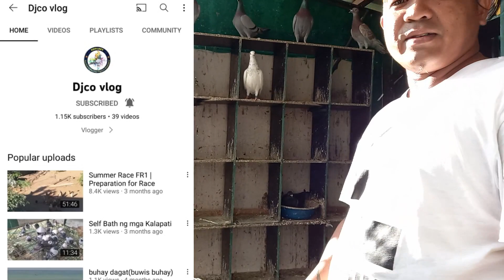Bisita sa Kalapatids sa Pagudpud. Ang daming taiwan bird